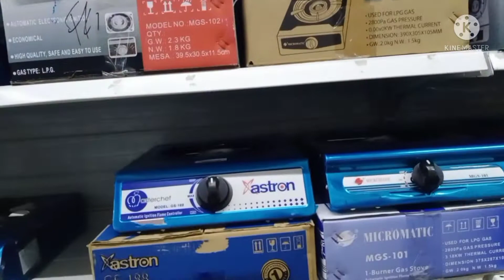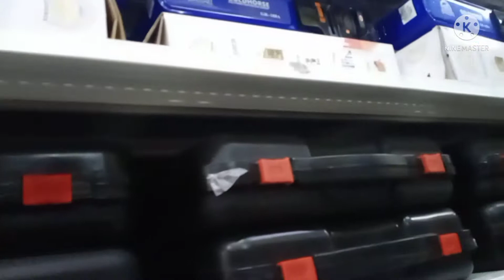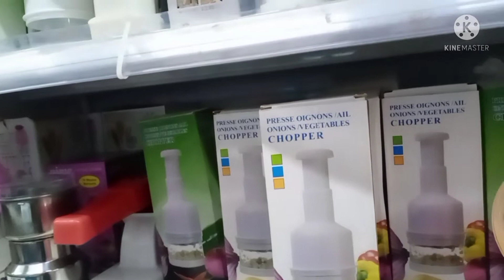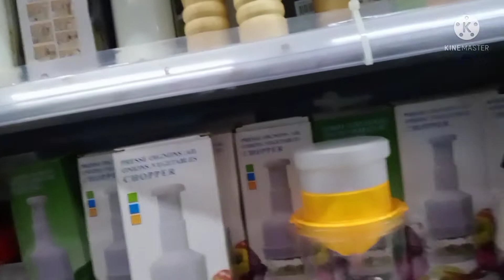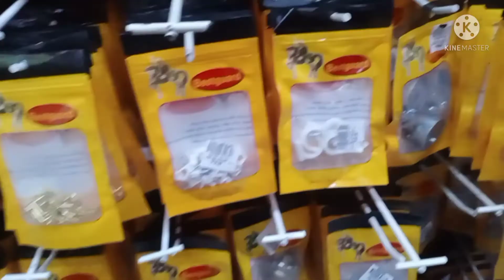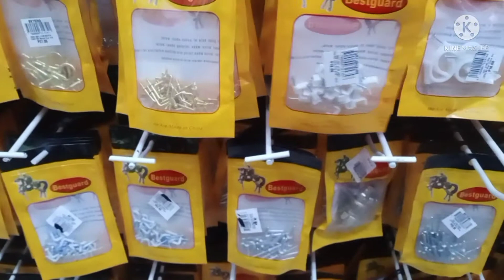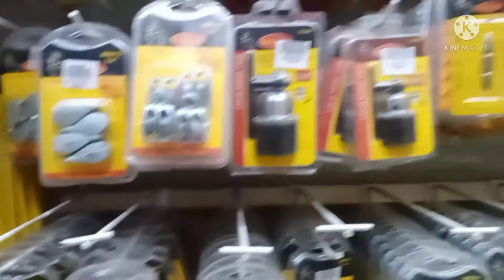Going to Sky King Store i will buy personal use